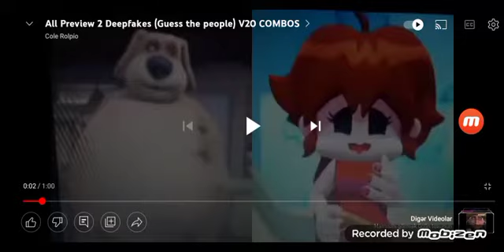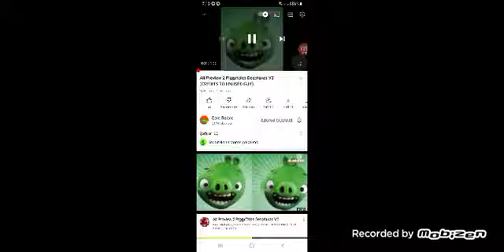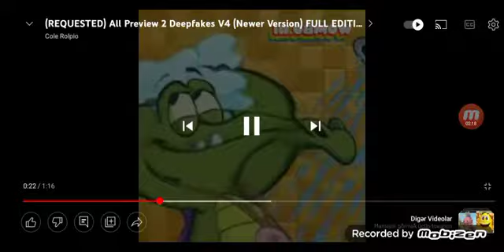All Preview 2 Deepfake (Guess The Songs) Part 18 (THE END)